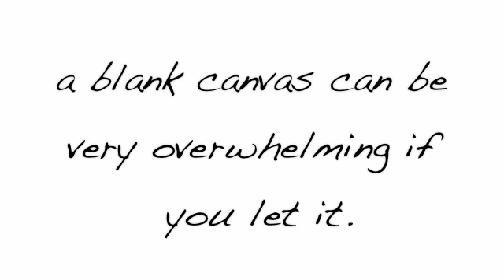MakeYourMark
An ad for one of our workshops - Make Your Mark: A Painting Workshop Series.

Love, Me Boutique sells exclusively Canadian handmade and small-run goods out of a bricks and mortar location in Halifax, Nova Scotia.